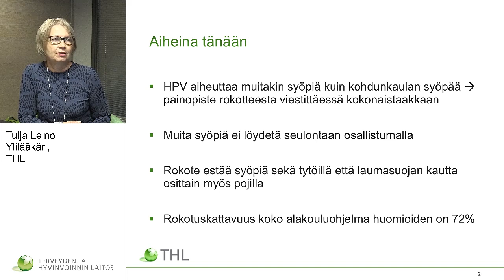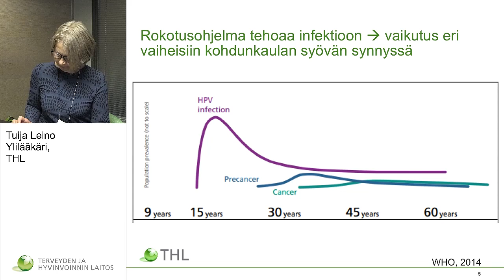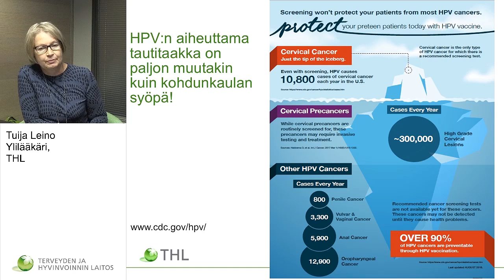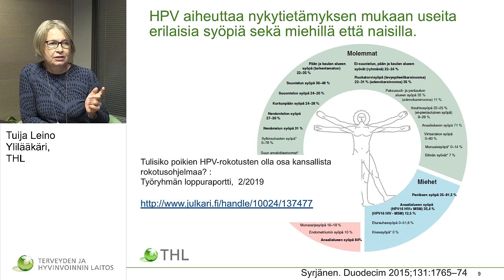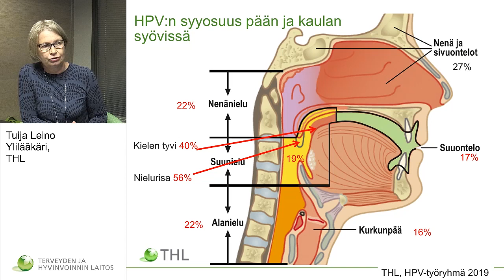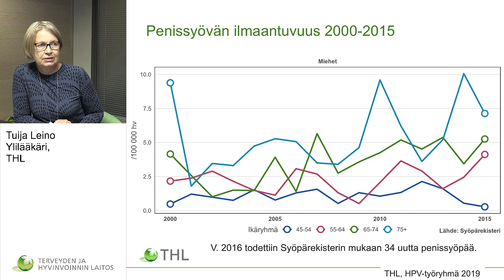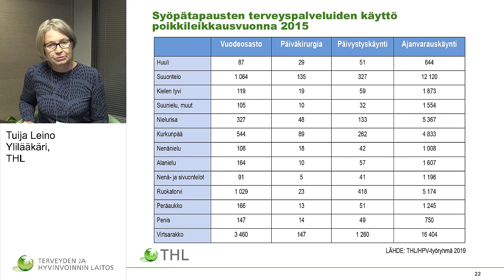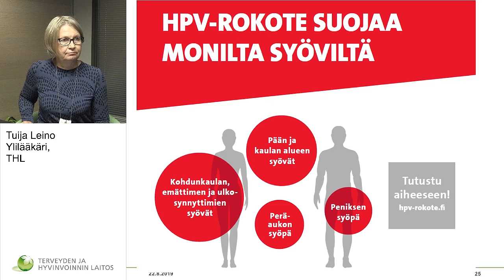HPV-rokotukset suojaavat monelta eri syövältä